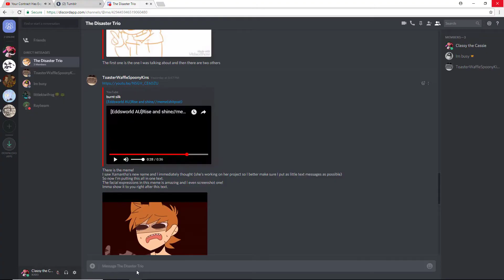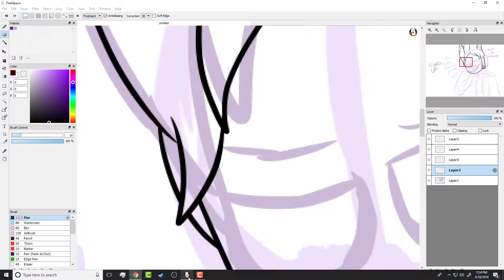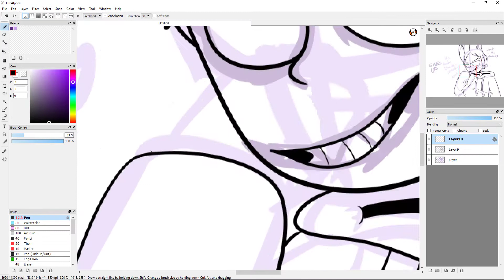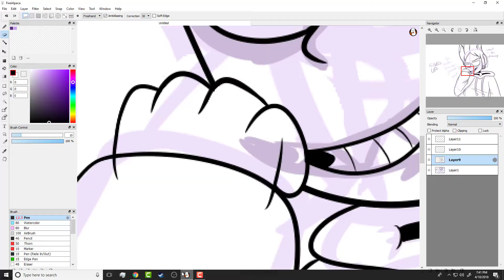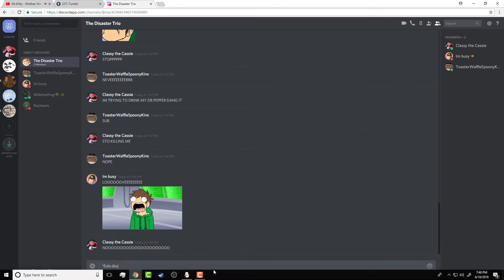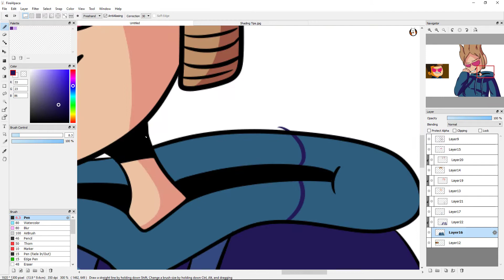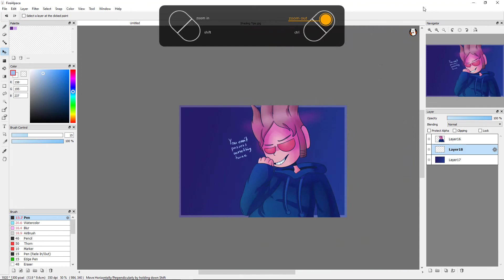"You can't possess something twice." {Tom/Eddsworld/Speedpaint}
I tried clothes wrinkles and failed miserably, but I'm happy with how this turned out! I know lots of people did it, but I also wanted to try out glowing eyes. Sorry about the discord conversations. Also sorry if this is bad, the speedpaint is rushed.

I used FireAlpaca and a Wacom Intuos Tablet to draw, and Camtasia Studios 9 to edit.